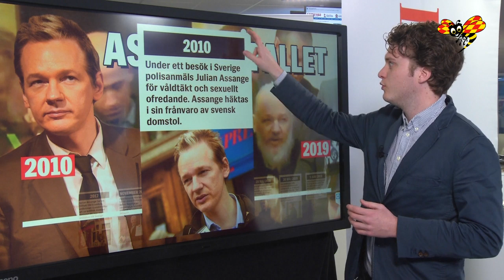Julian Assange - allt du behöver veta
Wikileaksgrundaren Julian Assange är inlagd på sjukavdelning i så dåligt tillstånd "att det inte går att föra ett normalt samtal med honom".
Julian Assange ville skjuta upp häktningsförhandling som är inbokad på måndag – men fick avslag av tingsrätten, uppger hans svenska advokat Per E Samuelson.
”På målsägandesidan är vi rädda för att Assange kan komma att förhala processen”, skriver målsägandebiträdet Elisabeth Massi Fritz.